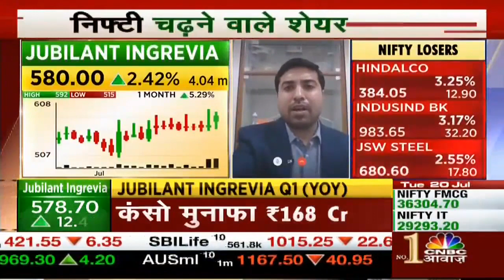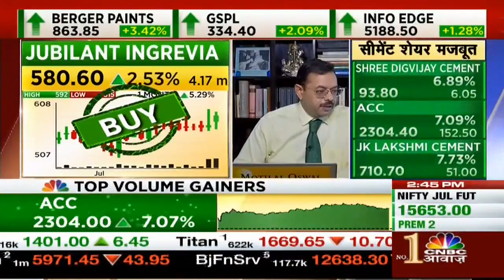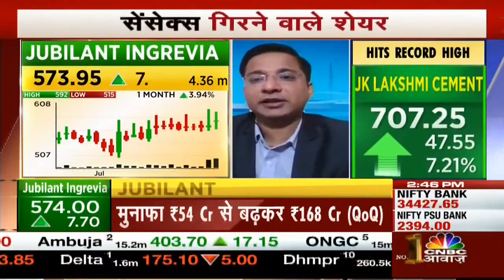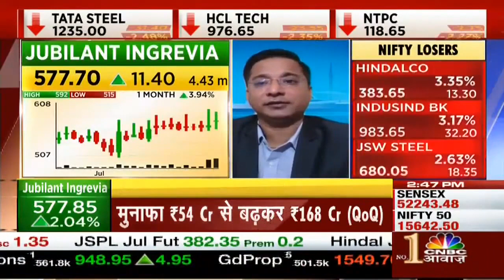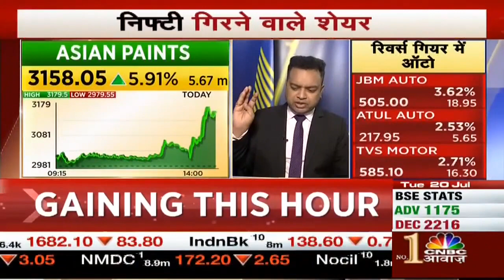JUBILANT INGREVIA Q-1 results 2022 | JUBILANT INGREVIA BUY CALL| JUBILANT INGREVIA Share LATEST News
jubilant ingrevia share news, jubilant ingrevia rakesh jhunjhunwala stock, ingrevia analysis |Jubilant Ingrevia q1 result 2021,